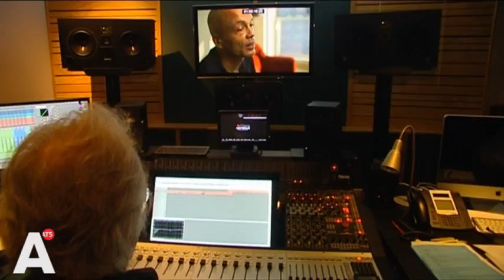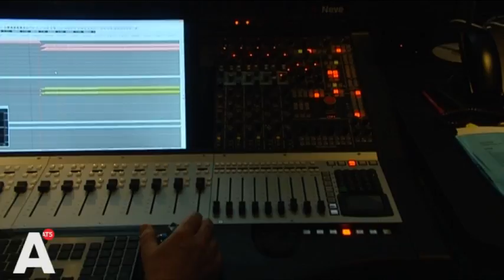Inbreker Van Gogh Museum wilde eigenlijk de Aardappeleters en Zonnebloemen stelen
Het had weinig gescheeld of de aardappeleters zou zijn gestolen uit het Van Gogh Museum. De daders achter de beruchte kunstroof in 2002 wilden eigenlijk dat topstuk meenemen, maar het doek paste niet door het raam. Dat vertelt één van de criminelen in een nieuwe documentaire over de inbraak. Lees meer